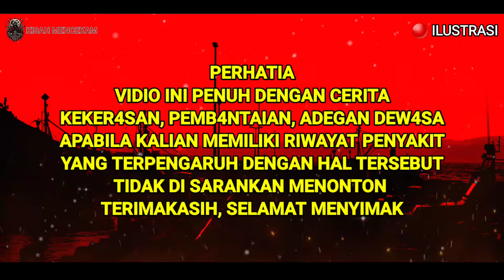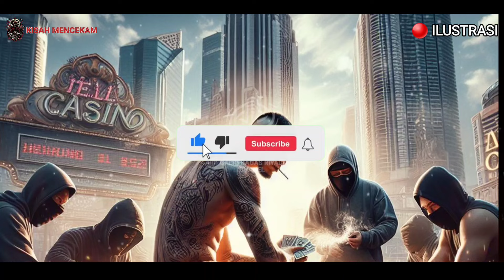KISAH NYATA - DUEL MAUT RAJA PREMAN TERMINAL KALI DERES JAKARTA B4COK PULUHAN PREMAN KEBAL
JUDUL : KISAH NYATA - DUEL MAUT RAJA PREMAN TERMINAL KALI DERES JAKARTA B4COK PULUHAN PREMAN KEBAL

Deskripsi dari cerita di atas:
"Kisah Sanusi Klewang menghadirkan sebuah narasi yang penuh dengan liku-liku perjuangan, keberanian, dan ketidakadilan di tengah hiruk-pikuk kehidupan di Terminal Kalideres, Jakarta. Sanusi Klewang, seorang tokoh yang awalnya tumbuh di lingkungan kecil yang jauh dari gemerlap kota, memperjuangkan keadilan dan martabatnya di tengah-tengah dunia premanisme yang kejam.

Dari pertarungan dengan preman-preman lokal hingga konfrontasi dengan kelompok preman kelas atas seperti Om Lao, Sanusi Klewang menunjukkan keteguhan hati dan keberaniannya yang luar biasa dalam menghadapi setiap rintangan. Namun, di balik keberaniannya, ia juga mengalami ketidakadilan dalam sistem hukum yang tidak selalu adil.

Pertempuran sengit, persekutuan yang rapuh, dan konflik yang memuncak menjadi bagian dari perjalanan hidup Sanusi Klewang yang menginspirasi. Kisahnya tidak hanya tentang keberhasilan dan kemenangan, tetapi juga tentang kesulitan dan ketidakadilan yang harus dihadapi dalam mencari keadilan di dunia yang keras dan tak terduga.

Dengan perjalanan hidup yang penuh warna dan nilai-nilai yang mendalam, kisah Sanusi Klewang menjadi cerminan dari perjuangan manusia untuk bertahan dalam menghadapi kesulitan dan memperjuangkan keadilan, bahkan di tengah situasi yang paling sulit sekalipun."

Terima kasih telah menyaksikan! Semoga Anda terinspirasi dan terhibur dengan kisah hidup yang luar biasa ini.

1.
2.
3.
4.
5.
6.
7.
8.
9.
10.

1001 Kisah Islami
Kisah motivasi Islam yang menyentuh hati
Cerita Islami Penuh Hikmah
Cerita Islami pendek
Kisah Islami zaman dahulu
Kisah Inspiratif Islami Pendek
Kisah Islami Nabi
10 cerita Inspiratif Islami
Kisah inspiratif Islami nyata
Kisah inspiratif KEHIDUPAN nyata
Kisah Inspiratif Islami
Cerita inspiratif Singkat
Kisah Inspiratif untuk siswa
Kisah inspiratif Motivasi
Cerita Inspiratif PERJUANGAN
Cerita inspirasi kehidupan sehari hari
Cerita Inspiratif Singkat Beserta pesan moralnya
Kisah Inspiratif untuk siswa SMP
10 cerita inspiratif Singkat
Kisah inspiratif Tokoh Dunia
10 cerita inspiratif panjang
10 Contoh cerita sejarah
Cerita sejarah fiksi
Cerita sejarah beserta Strukturnya
Cerita sejarah Indonesia yang menarik
Cerita sejarah fiksi Singkat
Cerita Sejarah Pribadi